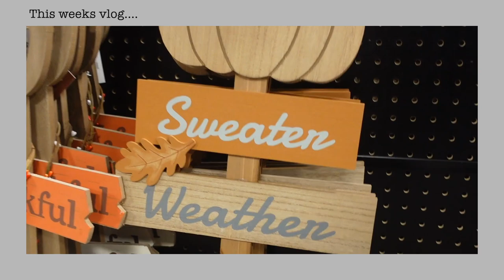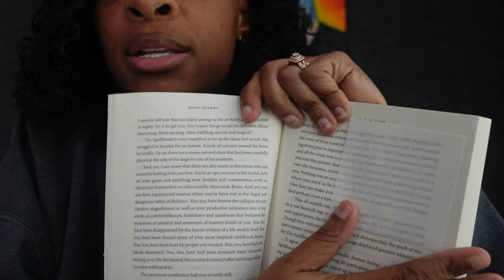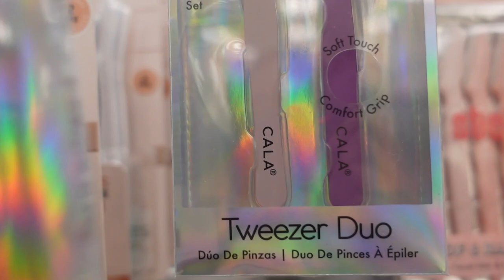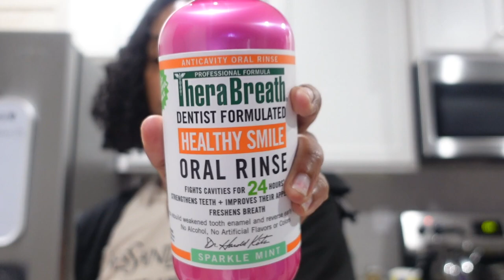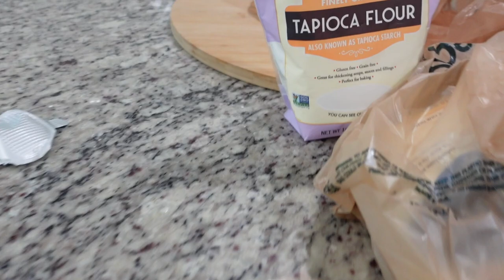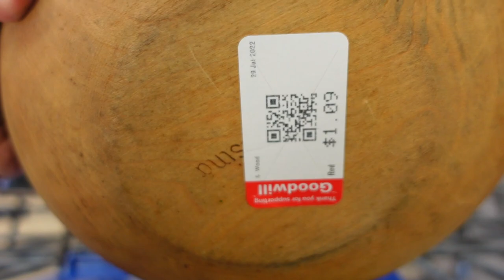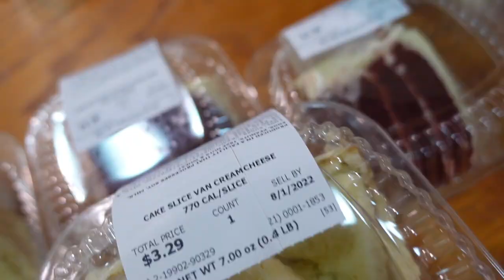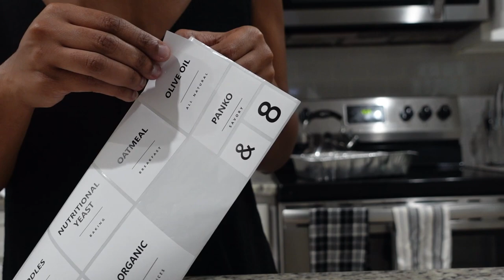Weekly Vlog | Target Finds | Goodwill Thrifting | Amazon Try-On Haul | More Kitchen Organization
Hey Loves! Here's another vlog of me taking you guys to the stores with me, my life as a working mommy/content creator and getting EXCITED for Fall!

TEAMI BLENDS
15% code:  BRITTJ15

My Clip ins Info:
Texture: 3b/3c  Kinky Curly
Hair Length: 16"
Color: Natural Color